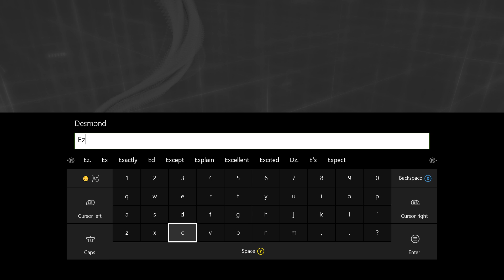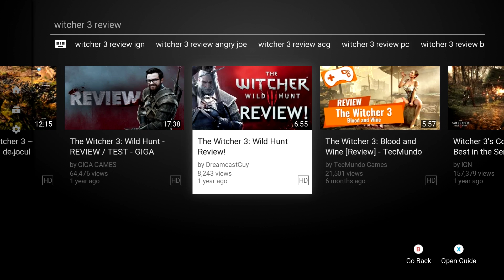Let's Play Assassin's Creed: The Ezio Collection - Part 23 - ACB Sequence 1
Having secured the Apple, opened the Vault, and defeated Rodrigo; Ezio thinks his battles have been won and prepares for a life of peace.  As he soon finds out, he'll never have peace so long as his enemies breath.